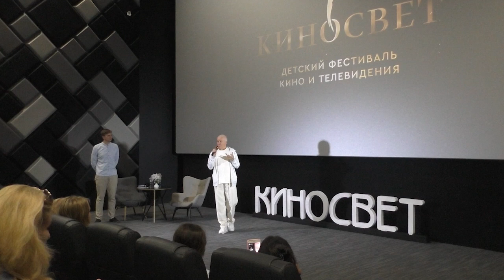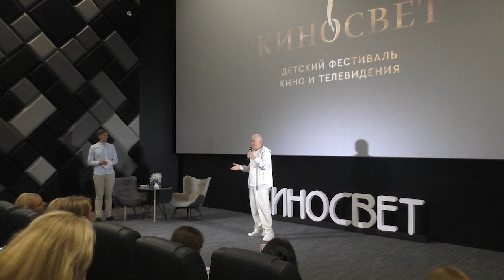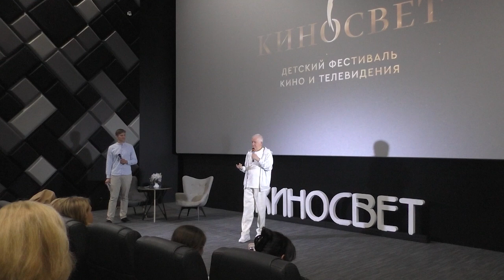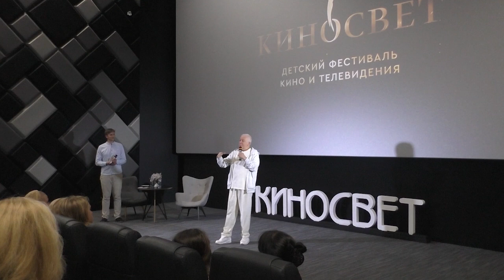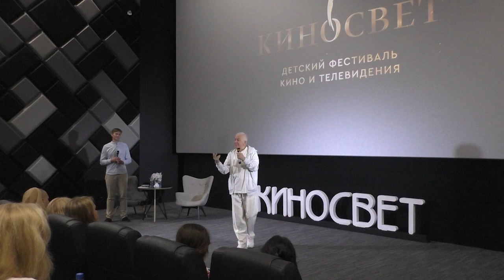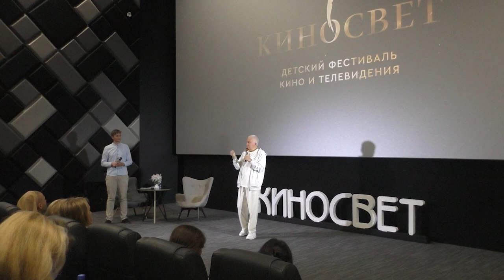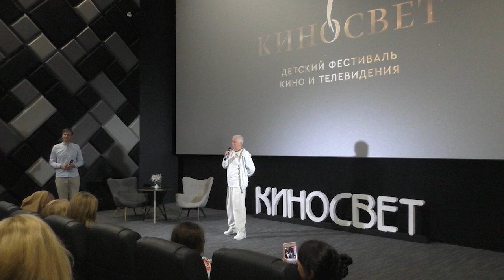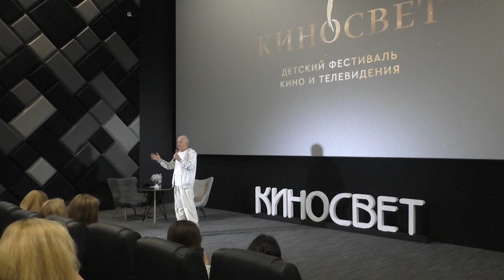Сила молитвы - Александр Хакимов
🔷Александр Геннадьевич Хакимов выступает на встрече со зрителями фестиваля кино и телевидения «Киносвет» на тему силы молитвы в нашей жизни.